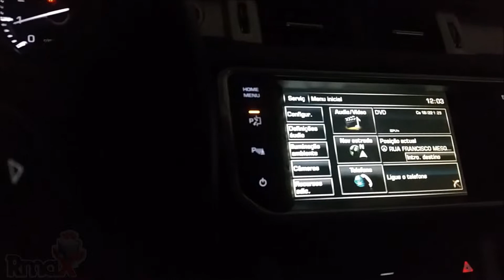Tela Evoque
Vídeo da Evoque para o Blog